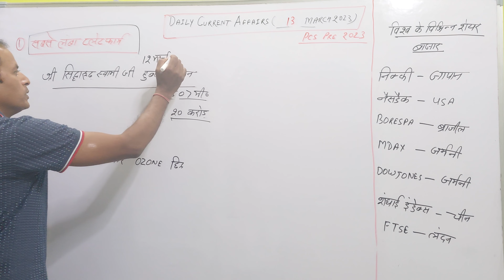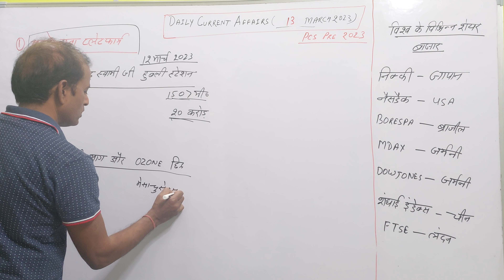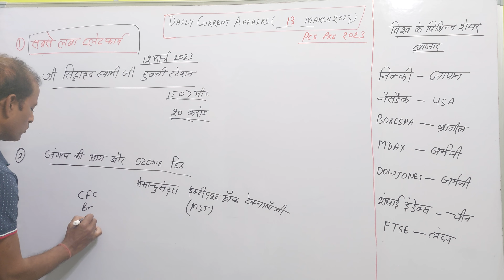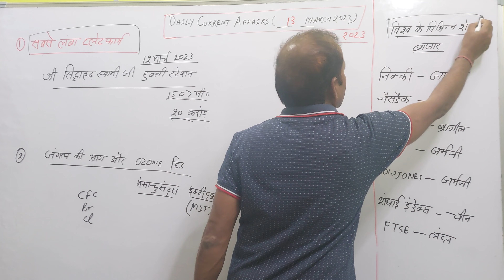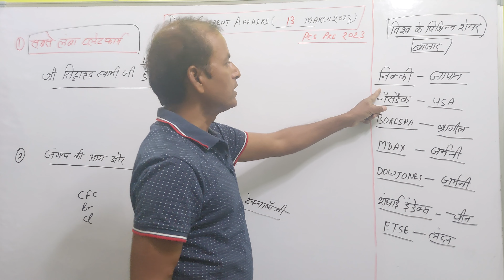Daily Current Affairs (13 March 2023)UPPSC Pre 2023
#,upsssc